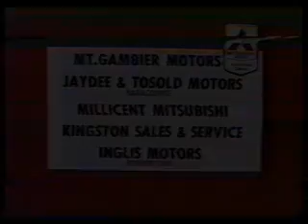SES8 Mt Gambier TV 1981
SES8 Mt Gambier TV received at Berwick, Victoria circa December 1981.